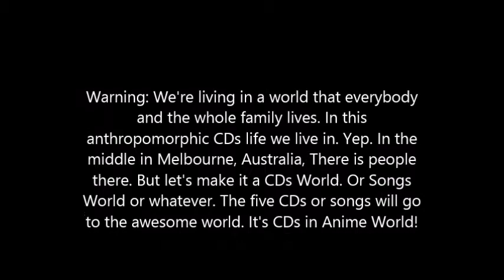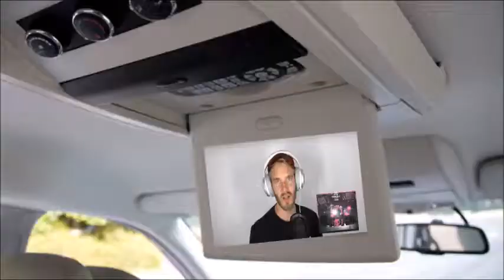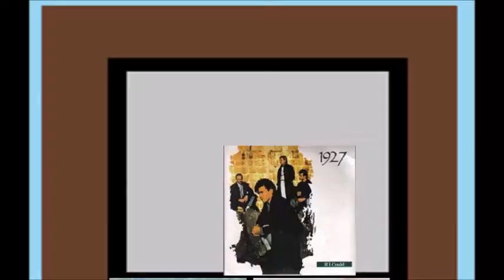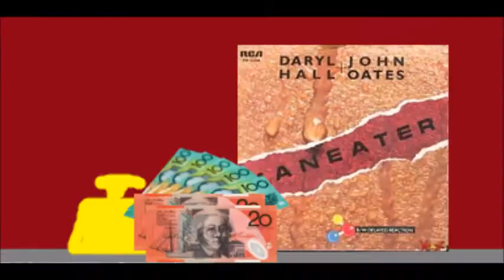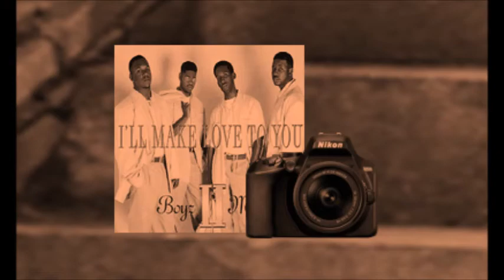CDs in Anime World!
It's a cancelled movie. I was too lazy to make the whole movie in an hour.

Who's in the video?:
Casting: 4 October 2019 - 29 October 2019
(In Order of Appearance)
The Ronettes - Be My Baby (1963) (photo)
Boyz II Men - I'll Make Love to You (1994)
Mr. Mister - Broken Wings (1985) (photo)
Mariah Carey - Always Be My Baby (1996)
Lenny Kravitz - Are You Gonna Go My Way (1993)
Nirvana - Smells Like Teen Spirit (1991)
Red Hot Chili Peppers - Under the Bridge (1992)
Chaka Demus & Pliers - Twist and Shout (1993)
The Bucketheads - The Bomb! (These Sounds Fall into My Mind) (1995)
Shawn Mullins - Lullaby (1998) (website)
Bob Marley - Buffalo Soldier (1983) (website)
D12 - Purple Pills (2001) (website)
Midnight Oil - Best of Both Worlds (1985) (website)
Run-DMC - It's Tricky (1985)
Eternal - Power of a Woman (1995)
Eurythmics - Thorn in My Side (1986)
Fat Joe featuring Ashanti - What's Luv? (2002)
The Hues Corporation - Rock the Boat (1974)
Simple Minds - Don't You (Forget About Me) (1985)
Corona - The Rhythm of the Night (1993)
Jennifer Lopez - If You Had My Love (1999)
Eminem - The Real Slim Shady (2000)
Cher - If I Could Turn Back Time (1989)
The Living End - Prisoner of Society (1998)
George Michael - Too Funky (1992)
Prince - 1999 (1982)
Janet Jackson - Nasty (1986)
Machinations - No Say in It (1984)
Patrick Hernandez - Born to Be Alive (1978)
Guru Josh - Infinity (1989)
Savage Garden - Truly Madly Deeply (1997)
Motor Ace - Death Defy (2000)
Katrina and the Waves - Walking on Sunshine (1985)
Prince - When Doves Cry (1984)
Eve featuring Alicia Keys - Gangsta Lovin' (2002)
1927 - If I Could (1988)
Simply Red - Fairground (1995)
Bruno Mars - The Lazy Song (2011)
Arrested Development - Mr. Wendal (1992)
Whitney Houston - I Wanna Dance with Somebody (Who Loves Me) (1987)
Hall & Oates - Maneater (1982)
Lenny Kravitz - It Ain't Over 'til It's Over (1991)
Bill Medley and Jennifer Warnes - (I've Had) The Time of My Life (1987) (bubble only)
Regurgitator - Polyester Girl (1998) (bubble only)
Train - Hey, Soul Sister (2009)
Hot Chocolate - It Started with a Kiss (1982)
Robin Thicke - When I Get You Alone (2002)
Kim Wilde - You Keep Me Hangin' On (1986)
U.S.U.R.A. - Open Your Mind (1993)
Gloria Gaynor - Never Can Say Goodbye (1974)
Bob Marley and the Wailers - Buffalo Soldier (1983)
Groove Armada featuring Gram'ma Funk - I See You Baby (1999)
Miley Cyrus - Party in the U.S.A. (2009)
Mariah Carey featuring Trey Lorenz - I'll Be There (1992)
Traveling Wilburys - End of the Line (1989)
LaTour - People Are Still Having Sex (1991)